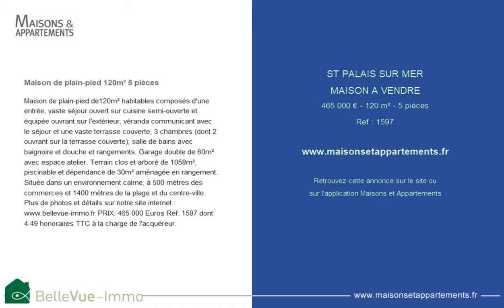ST PALAIS SUR MER - MAISON A VENDRE - 465 000 € - 120 m² - 5 pièces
Référence : 1597

Maison de plain-pied 120m² 5 pièces
Maison de plain-pied de120m² habitables composés d'une entrée, vaste séjour ouvert sur cuisine semi-ouverte et équipée ouvrant sur l'extérieur, véranda communicant avec le séjour et une vaste terrasse couverte, 3 chambres (dont 2 ouvrant sur la terrasse couverte), salle de bains avec baignoire et douche et rangements. Garage double de 60m² avec espace atelier. Terrain clos et arboré de 1058m², piscinable et dépendance de 30m² aménagée en rangement. Située dans un environnement calme, à 500 mètres des commerces et 1400 mètres de la plage et du centre-ville. Plus de photos et détails sur notre site internet PRIX: 465 000 Euros Réf: 1597 dont 4.49 % honoraires TTC à la charge de l'acquéreur.

Cette annonce vous est proposée par l'agence BELLEVUE-IMMO